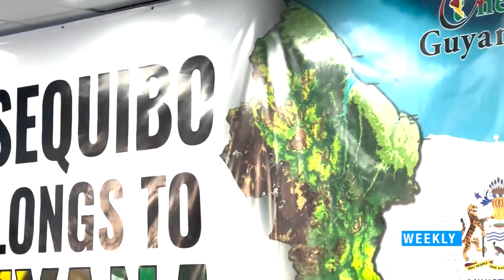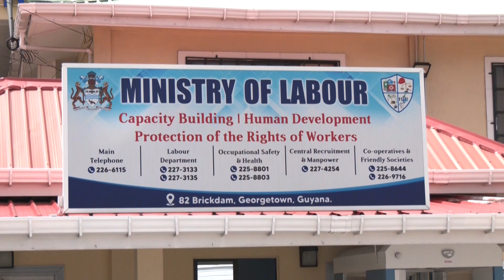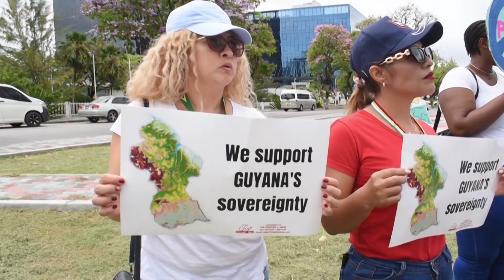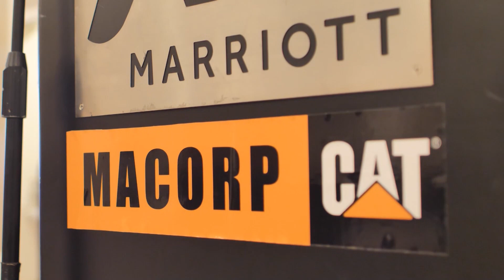The Weekly Digest